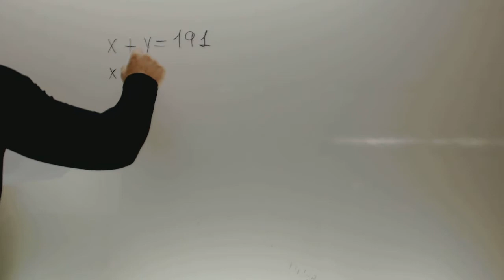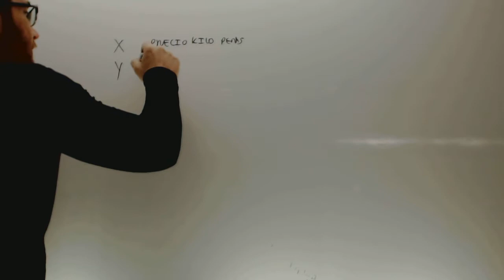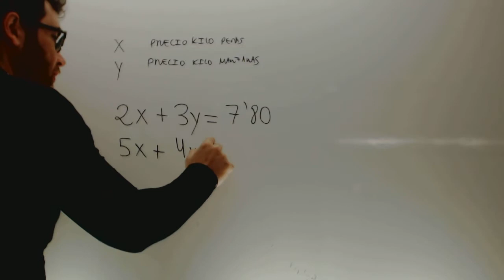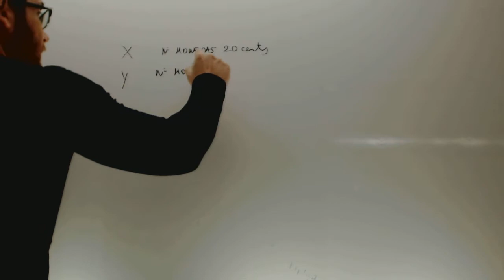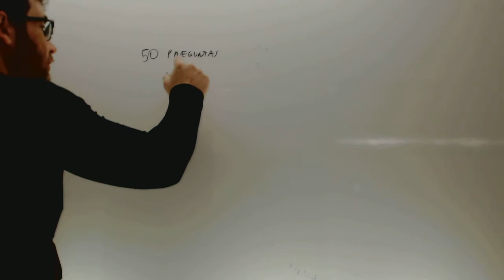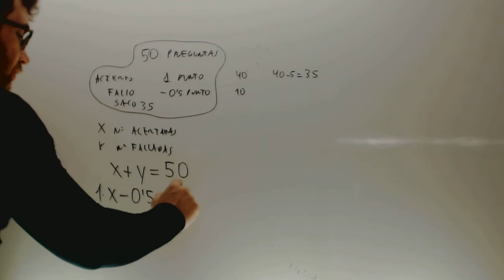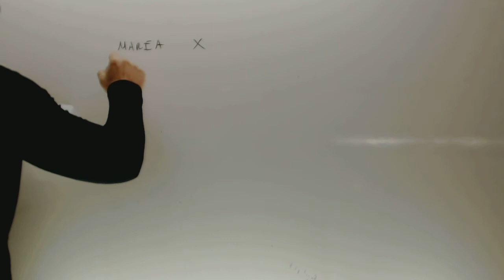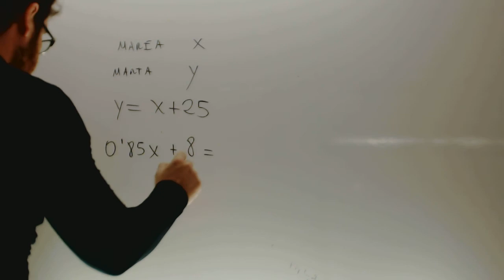Planteamiento problemas sistemas ecuaciones Matematicas 1 Bachillerato Academia Usero Estepona